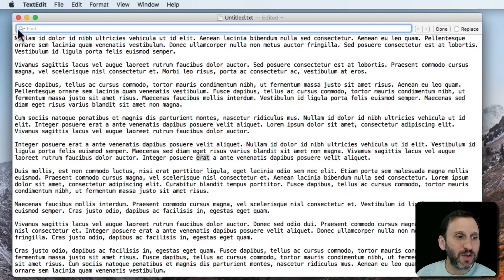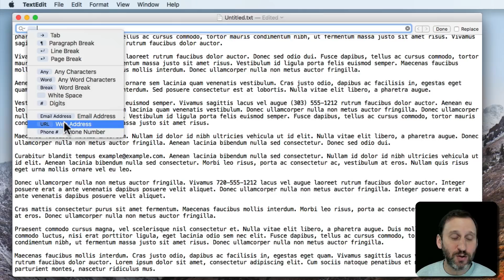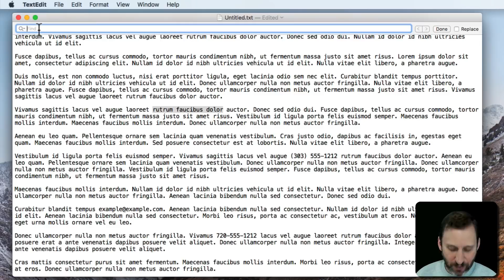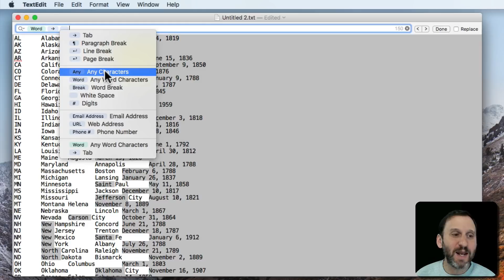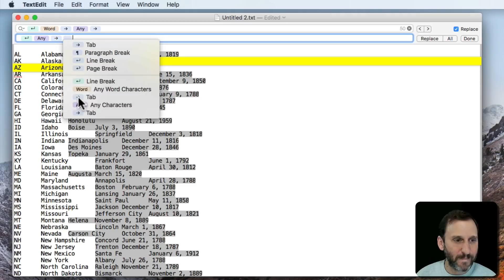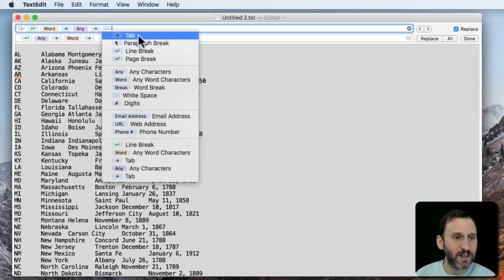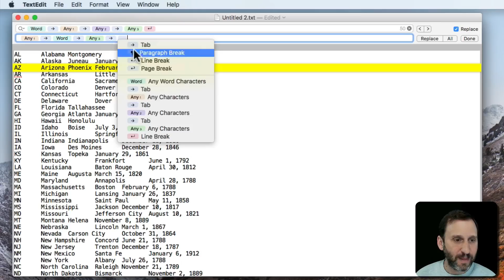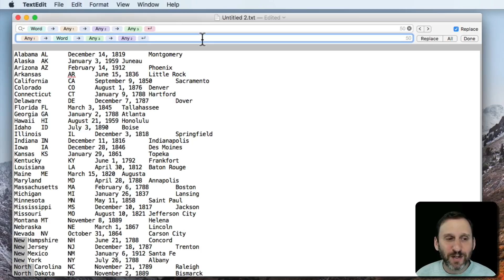TextEdit Pattern Search and Replace (#1563)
A hidden feature of TextEdit will allow you to search for patterns like email addresses, phone numbers and URLs. You can also construct complex search patterns. You can use these patterns to do complex text replacements such as switching around the order of items in your text.